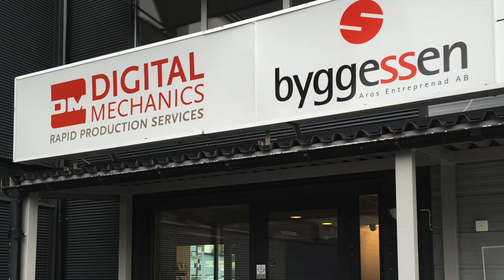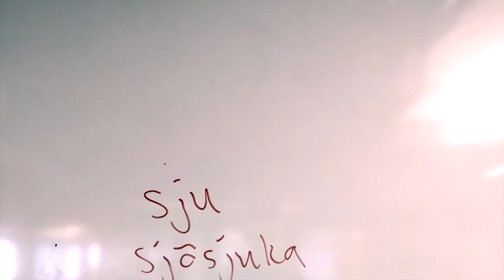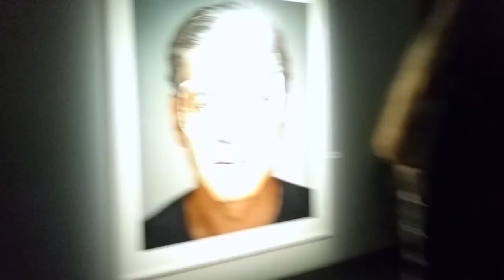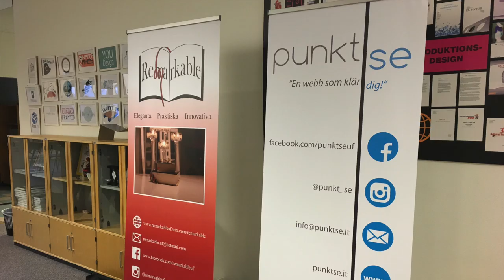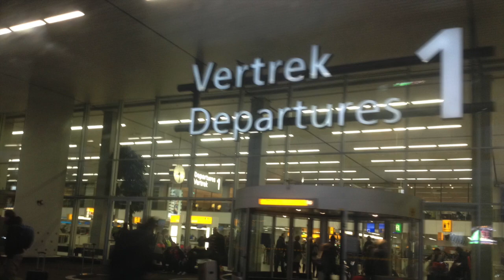SHT trip to Sweden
Thank you to the SHT, the ABB, our families and host families, friends, traineeship mentors and everybody who helped us experience this adventure.
- special thanks to Ida Lindbäck and her family for helping out with the filming and for being such a great host family!